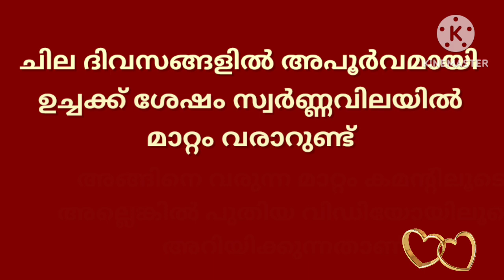ഗോൾഡ് മാർക്കറ്റ് ഇപ്പോൾ/23-02-2024/ഇന്നത്തെ സ്വർണ്ണവില/gold rate today/916